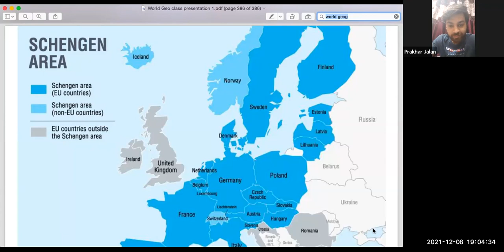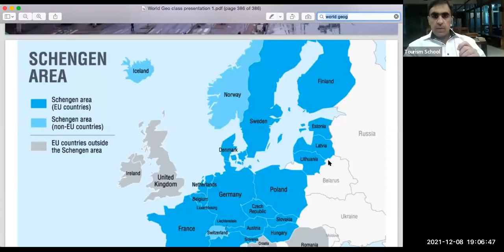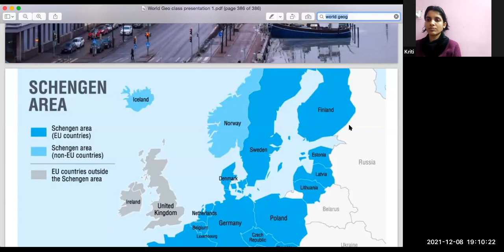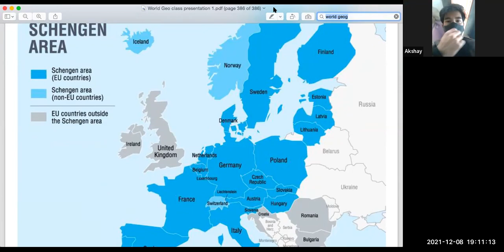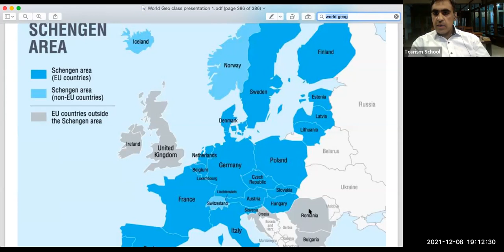World Geography Europe Class | Europe Attractions | Understand Europe Map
This video shows one of the class of World Geography, taught and explained in The Tourism School.
Students looking for admission in India's only 100% practical institute of Travel and Tourism can do Whatsapp on: or call on o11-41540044
We provide Internationally Recognized, UGC & AICTE Recognized Practical Courses also & Guaranteed Jobs. We have courses for the age group of 15 to 65. Choose from Management, BTM, BBA, Journalism, HR, Visa Management, Hotel Management, Retail, Airport, Air Ticketing & Travel Courses